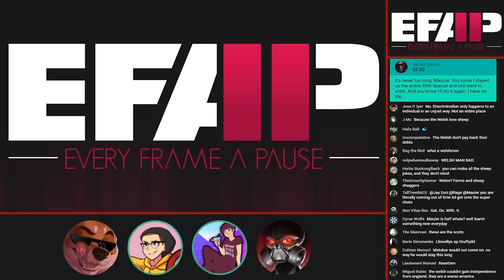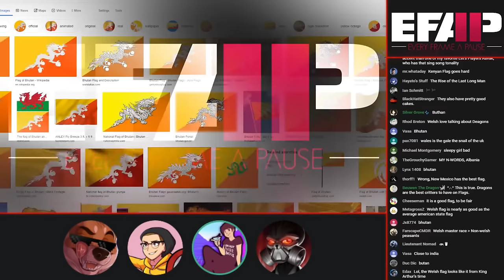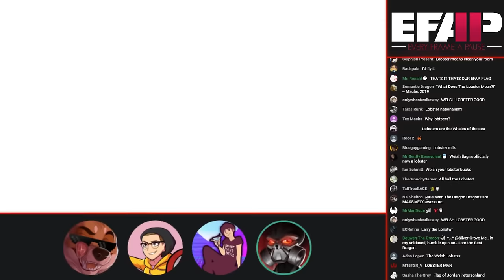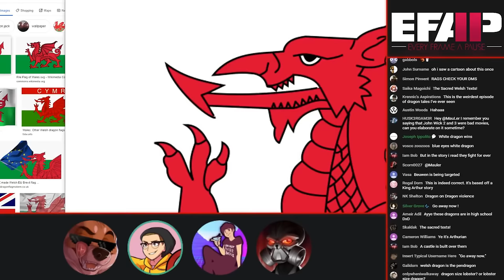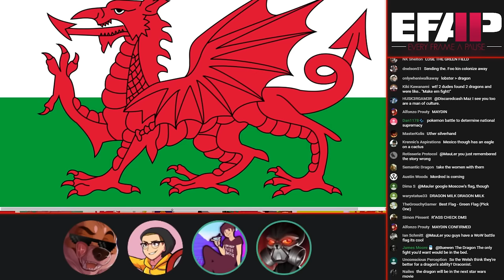The Isle of Man | EFAP Highlight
*Shrek noises*

WATCH EFAP!